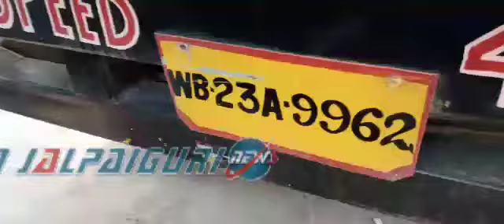12/02/2020 GVNN News /jalpaiguri